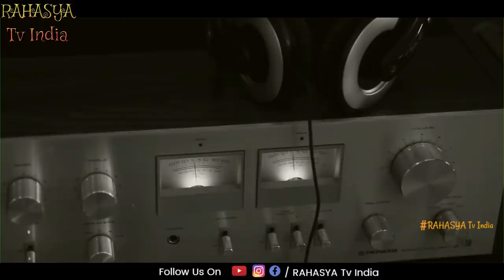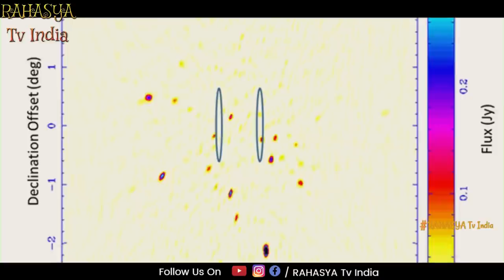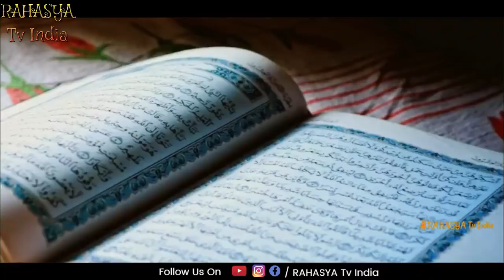दूसरी दुनिया से आया रहस्यमयी सिग्नल | SIGNAL FROM OUTER SPACE and Ocean Meet but do not mix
When you look at the seas and oceans on the map you might think that they just flow into each other. It seems like there’s only one big ocean, and people just gave different names to its parts. Well, you’ll be amazed at how vivid the borders between them are!

The border between the Pacific and Atlantic oceans is like a line between 2 worlds. It looks as if the two oceans meet at an invisible wall which does not let them flow into each other and mix their waters. Why on Earth does it happen? We know for sure there is no invisible wall inside, and water is water. So what could interfere with its mixing?

The Wow! signal was a strong narrowband radio signal received on August 15, 1977, by Ohio State University's Big Ear radio telescope in the United States, then used to support the search for extraterrestrial intelligence. The signal appeared to come from the direction of the constellation Sagittarius and bore the expected hallmarks of extraterrestrial origin.

Astronomer Jerry R. Ehman discovered the anomaly a few days later while reviewing the recorded data. He was so impressed by the result that he circled the reading on the computer printout, 6EQUJ5, and wrote the comment Wow! on its side, leading to the event's widely used name.[2]

The entire signal sequence lasted for the full 72-second window during which Big Ear was able to observe it, but has not been detected since, despite several subsequent attempts by Ehman and others. Many hypotheses have been advanced on the origin of the emission, including natural and human-made sources, but none of them adequately explains the signal.[3]

Although the Wow! signal had no detectable modulation—a technique used to transmit information over radio waves—it remains the strongest candidate for an alien radio transmission ever detected.